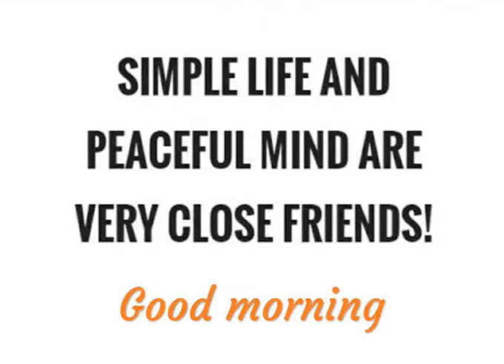सुप्रभात संदेश💐 (23 अप्रैल 2020)